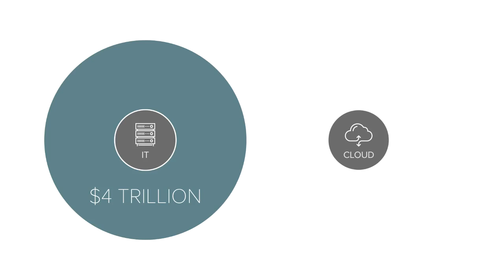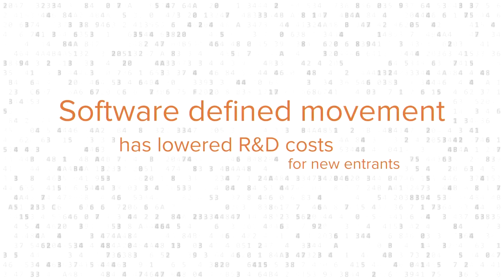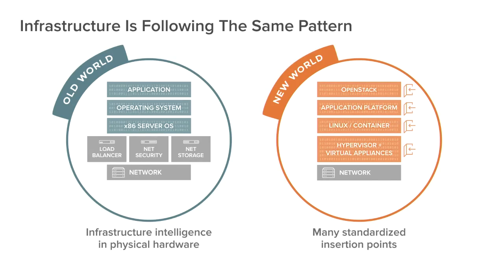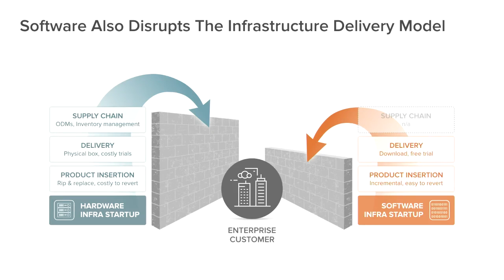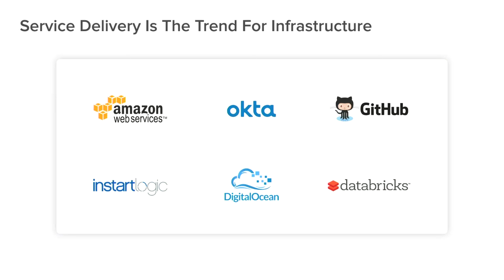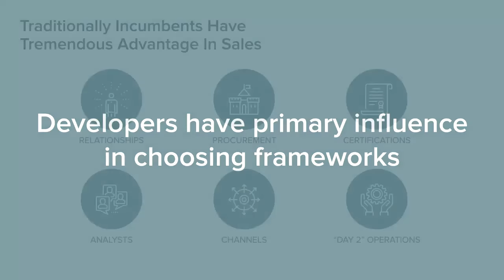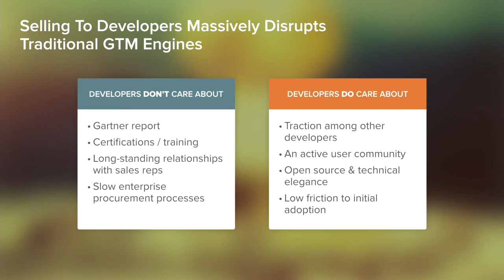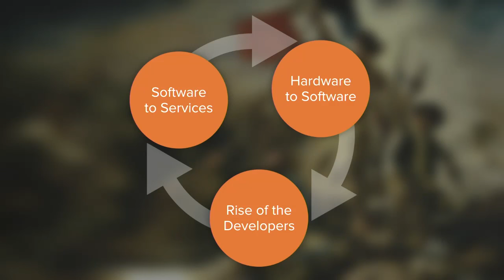The Golden Age of Infrastructure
Hear Martin Casado, General Partner at Andreessen Horowitz, address the state of technical innovation and the networking industry, in particular changes driven by macro shifts in security and cloud.

Join us for Interop ITX, May 15-19, 2017 at the MGM Grand in Las Vegas